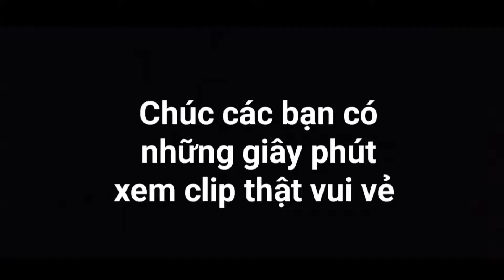GÀ ÁC TIỀM THUỐC BẮC THƠM NGON BỔ DƯỠNG CÙNG QUANG BÒ. TV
Nếu các bạn thấy video của mình hay thì giúp mình để lại một like, một lượt đăng kí và đừng quên chia sẻ cho bạn bè cùng xem. Nếu các bạn có nhận xét gì thì hãy để lại ở phần bình luận nhé, mình rất mong được đón nhận những phản hồi từ các bạn. Mình chân thành cảm ơn các bạn đã ủng hộ